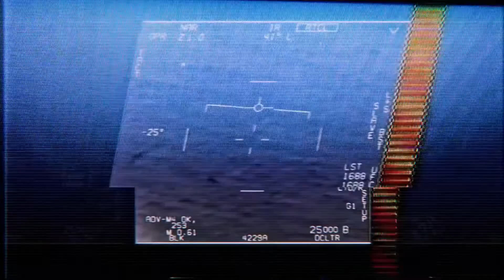UFO update #017 : mickey rourke, : is someone else here?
narrated by oscar nominee mickey rourke, - former government physicist bob lazar, made headlines world-wide in 1989 when he came forward with his account of reverse-engineering an alien spacecraft for the US military. the reason the public even knows the name area 51, is because lazar, talked about the work he did at the formerly secret military base. burdened with a revolutionary secret, he had to choose between his oath to his country or his conscience. his wife believes him, his mom believes him, and the closer you get to his inner-circle, the more you believe him. his testimony remains the most controversial and important UFO story of all time, especially if it’s true. lazar, blew the whistle, shocked the world, then went silent. corbell’s film intimately chronicles the triumphs and travails of a cosmic whistleblower. it investigates lazar’s groundbreaking claims of our government’s secret program to create a fierce technology based on recovered alien vehicles. it reveals the devastating impact his actions have had on his life over the course of the last thirty years. his public disclosures have turned his life upside-down and he has tried to stay out of the spotlight. for this reason, has never let any journalist or filmmaker into the private world of his daily life - that is - until now. providing rare and never before revealed footage, corbell's film will shake the foundations of your beliefs and permanently alter the landscape of the debate. sold-out world premiere + over 1,600 humans in attendance. #1 documentary in all territories worldwide and holding. check out how bob lazar, broke the internet by watching the film on itunes + 2 hours of bonus material. “i know there are alien craft here from another planet. i saw nine, but i was inside one. i know it was not made on earth. i know it was made with materials that we cannot fabricate, and we can not duplicate…we’ve never been able to. it’s noting i would have ever expected to see. i also know that we have examined bodies of alien creatures. i know this for a fact, and that’s the bottom line.” - robert scott lazar, former government physicist.

​corbell’s film has received international acclaim and is titled,

"bob lazar : area 51 & flying saucers"
narrated by oscar nominated actor - mickey rourke,

for over two hours of bonus footage, buy the movie on itunes or vimeo.

jeremy
jeremy kenyon lockyer corbell,
creator, "extraordinary beliefs"